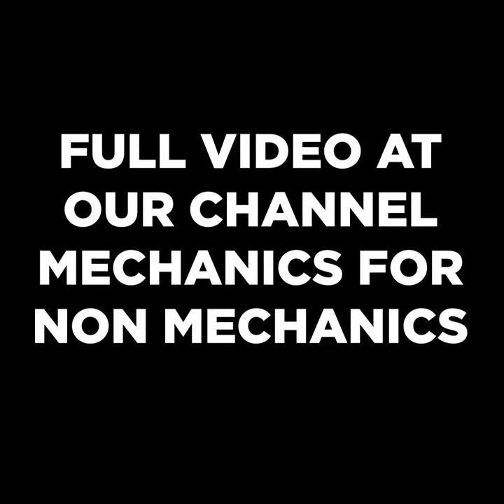Baby Letto Crib To Toddler Bed Conversion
In this video, we will be transitioning our Babyletto Bento baby crib into a toddler bed.

Here are the tools in my tool bag:
Multimeter -

Milwaukee Impact Drill -

M500 Megohmmeter -

Screwdriver Set -

Pliers Set -

Adjustable Wrenches Set -

Tool Bag -

Refrigeration Gagues -

My YouTube Filming and Editing Gear
Canon EOS R:

Canon RF 15-35 F2.8 Lens

This Baby Letto crib to toddler bed conversion is not a difficult transition to make.

Babyletto is a well-known company which has also made the Babyletto Hudson 3-in-1 convertible crib (also called the Babyletto Hudson 3-in-1), and many other baby products as well.

Our Babyletto Bento, as well as the Babyletto Hudson, just requires a couple tools to make this transition.

This is not a Babyletto crib review, but we do go over quite a bit about our Babyletto crib in this video.

Allen wrench set:

Amazon Basics Hex Key Allen Wrench 26 Set with Ball End